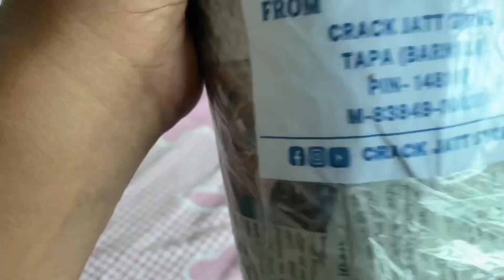Ye mangva di swaraj 🚜 ke liye | pcr 😍 light for swaraj | mukul gill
Tractor light pcr light police light fitting in swaraj
Tractor lovers flasher
For tractor
Ye chej to bhaut jruri thi tractor mai
Ab hogya full modified